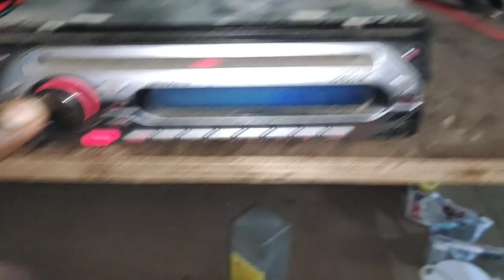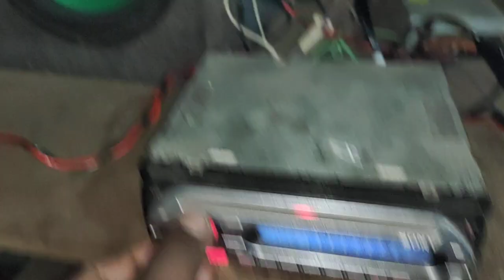car amplifier aur car stereo ko Ghar me kaise install karain vedioupload # kaise chalaye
Take a look at this M V COLLECTION 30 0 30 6 AMPERE WITH 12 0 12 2 ANP 100 PERCENT COPPER TRANSFORMER Electronic Components Electronic Hobby Kit on Flipkart
Take a look at this M V COLLECTION Bass Trebble Board with Echo and Delay Adjustable and Karoke High Quality Electronic Components Electronic Hobby Kit on Flipkart